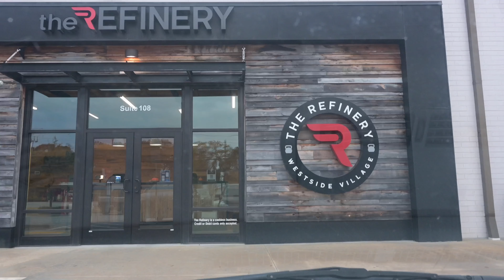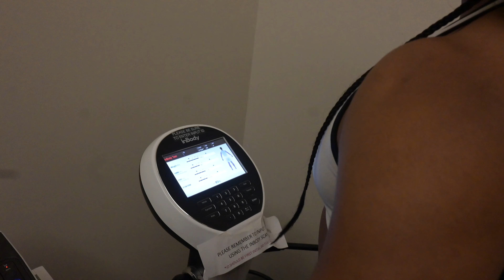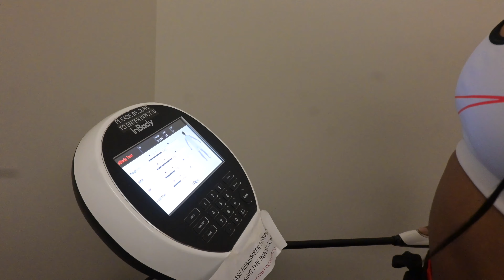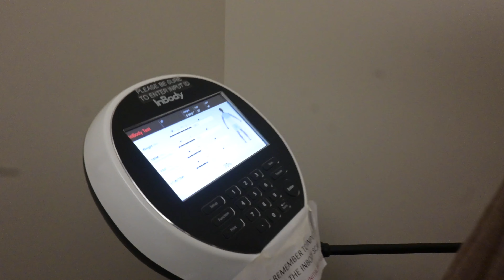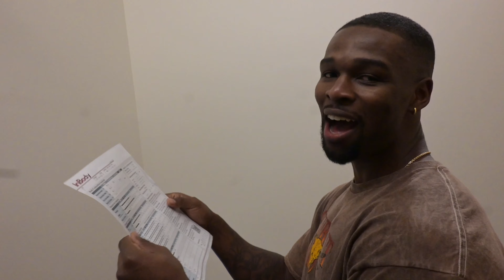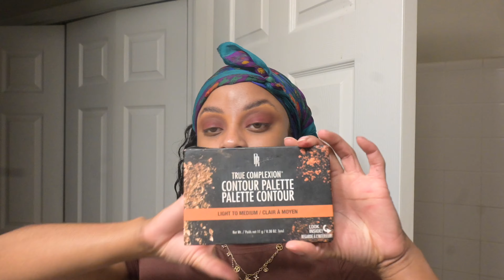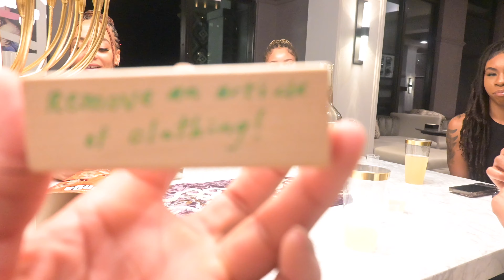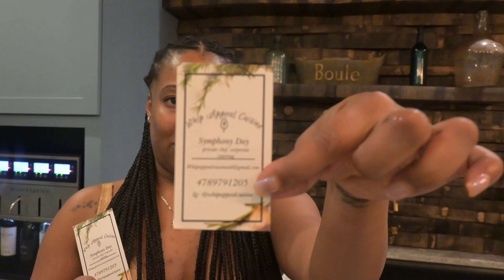WEEKEND VLOG | TRYING A NEW GYM | BIRTHDAY PARTY X3 | GIRLSGIVING | CRUNCHEDBYCAIT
Can y'all believe how social I was this weekend? Because I literally can't! I don't normally live like this, so now its time to retreat back to my shell until the New Year!